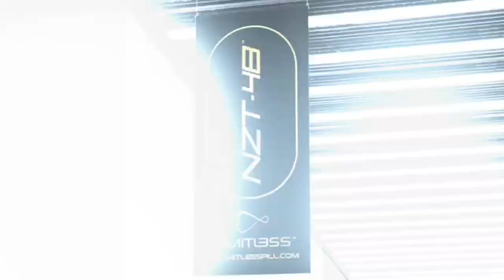IFBB Professional League Fitness Pro Jacyln Baker BTS Ghost Town Photo Shoot With J.M. Manion 2019.